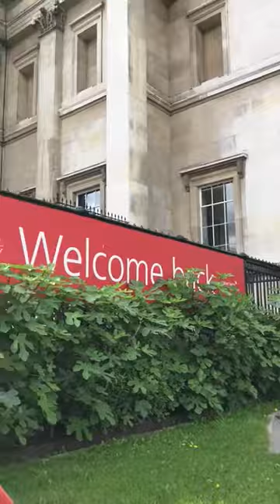TRAFALGAR SQUARE LONDON UK TITIEACHMADY ENGLAND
TRAFALGAR SQUARE IN CENTRAL LONDON, THERE IS A NELSON'S COLUMN TO HONOR ADMIRAL NELSON AFTER HIS VICTORY IN THE TRAFALGAR WAR OF 1805